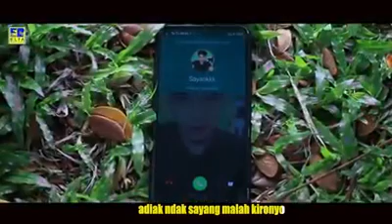Rangga - RASO KASANANG BAKASIAH SAYANG [Official Music Video]